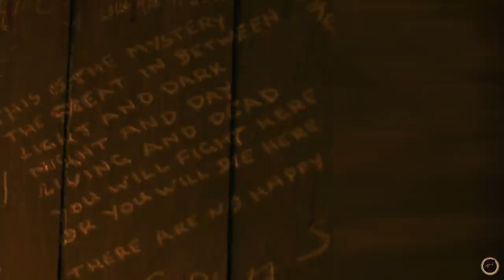Reeker (2005) Explain In Hindi / Horror Thriller Movie Explain In Hindi / Screenwood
For Viewers :
For Great and Best Experience watch it online .
Reeker (2005)

Thanks!!